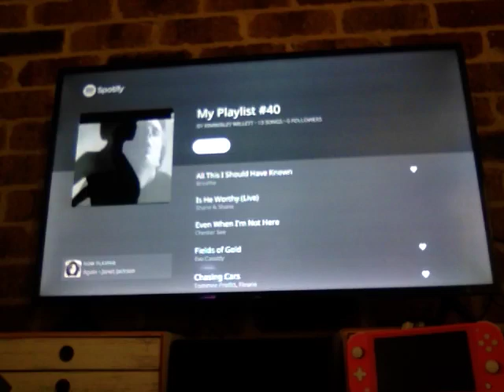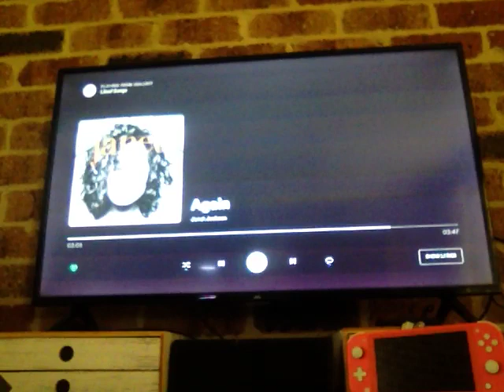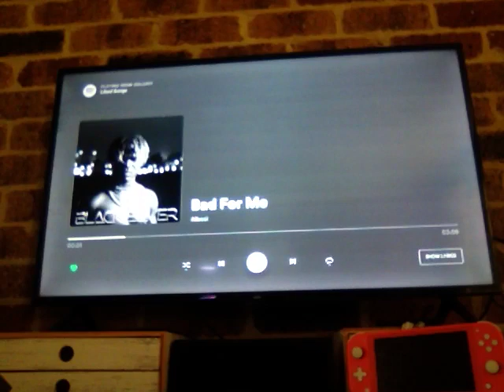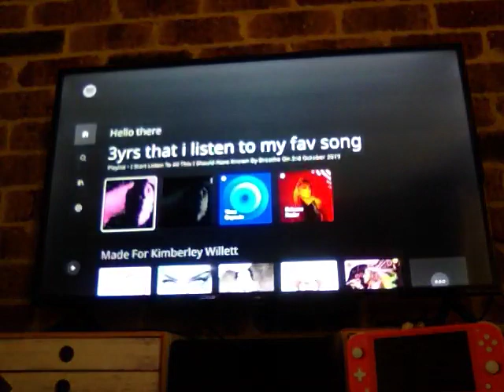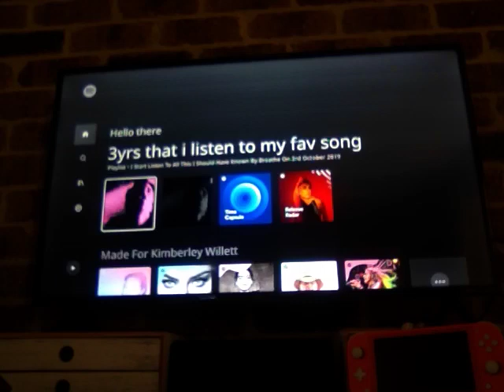A Funny Video